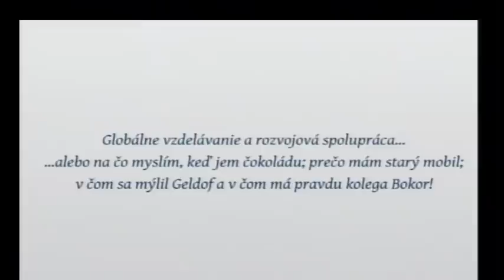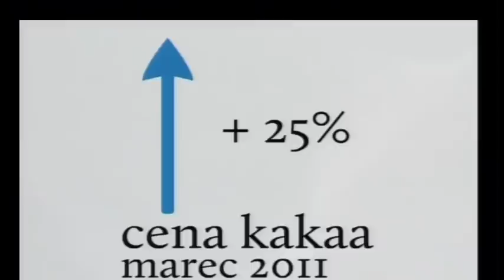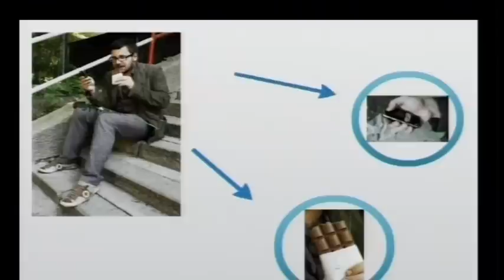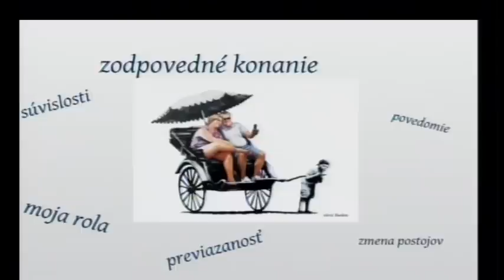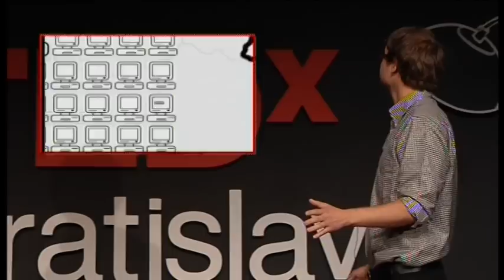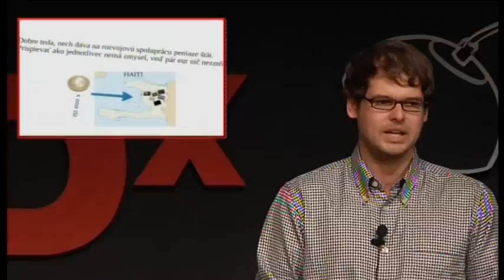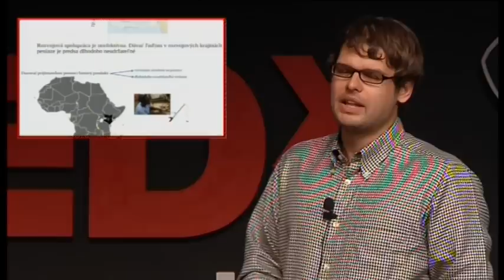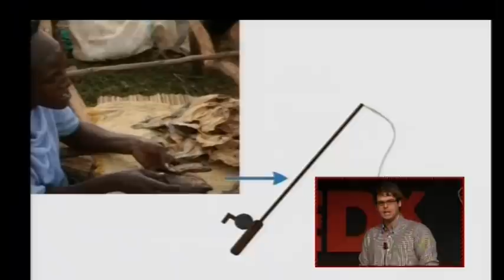TEDxBratislava - Tomáš BOKOR/ Andrej NÁVOJSKÝ -- Development aid and connecting the dots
Events in developing countries have a direct impact on us and at the same time, a country like Slovakia can also influence the significant issues in the third world.